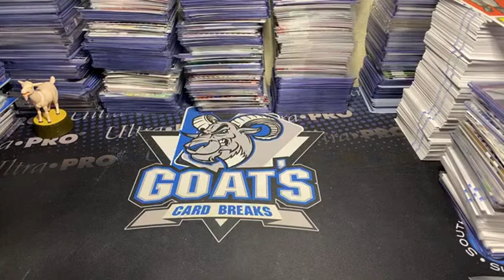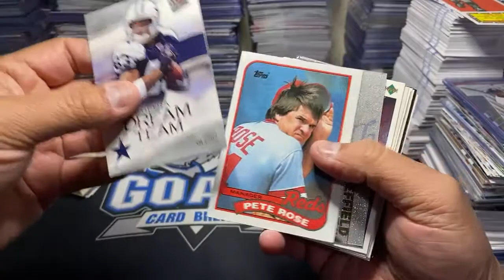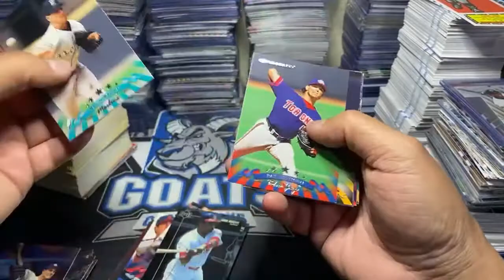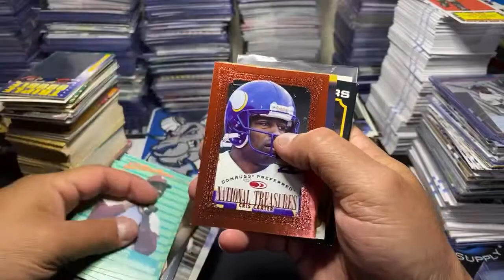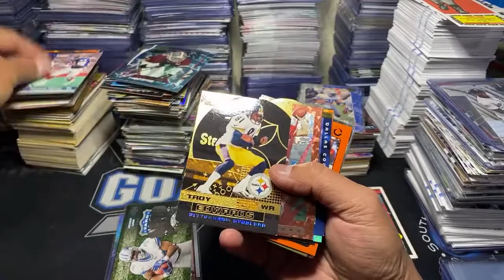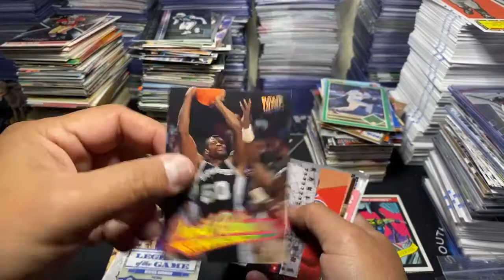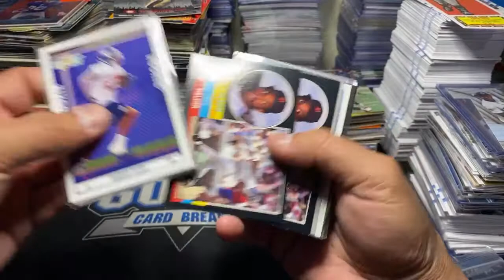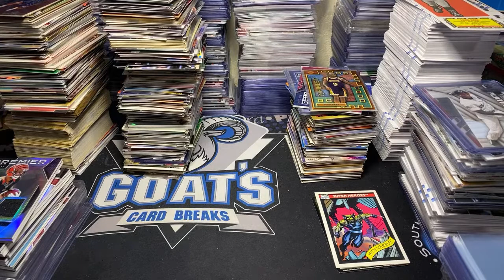Collection Claim Box Wednesday!